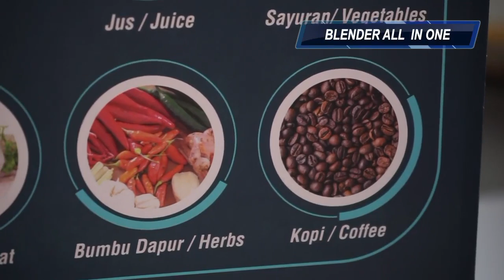Unboxing Mito BL 100 II Food Processor dan Blender All in One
Blender dan Food processor BL100 MITO

Spesifikasi:

- Food processor dan Blender All in one (daging, buah, es, bumbu, dll)
- Kapasitas 1,5 liter gelas kaca
- Kapasitas 0,8 liter grinder stainless steel
- 8 mata pisau untuk hasil gilingan lebih halus
- Pisau pengiris
- BPA FREE
- Motor power full 20.000 rpm
- Daya 800watt
- Thermostat (pengaman motor tidak terbakar karena overheat)